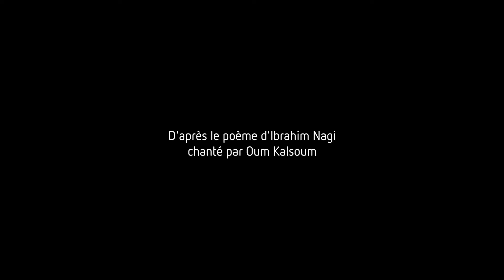Al Atlal, chant pour ma mère — Norah Krief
Al Atlal, chant pour ma mère
Norah Krief

Dans ce concert-spectacle à la nostalgie festive, Norah Krief s’adresse à sa mère disparue et ranime les racines tunisiennes de sa famille, qui, enfant, l’embarrassaient. Sur les ruines d’un amour qui fait écho au ressenti de l’exil, elle fait sienne la chanson Al Atlal d’Oum Kalthoum inspirée du poème d’Ibrahim Nagi.